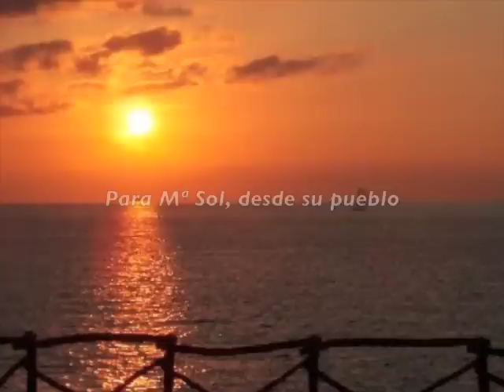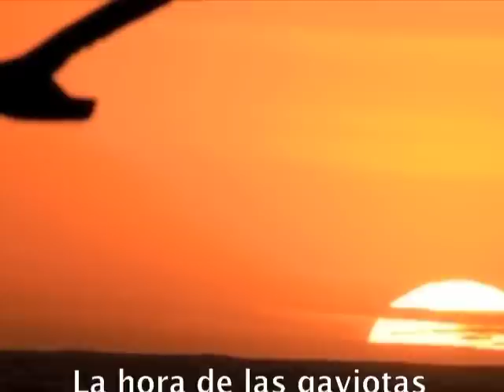De tarde en tarde, de Aurelio González Ovies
De tarde en tarde quiero que vengas
a decirme algo,
por ejemplo, que existes y sabes que existimos,
que la vida no es todo tirar hacia delante
sin pararse a pensar
eso que ya no somos ni seremos ni hemos sido.
Porque ¿a veces no te ocurre
que has sentido una voz, un rostro, un gesto
y se te abren los brazos... y es el recuerdo?
¿Conocías a José, Rosario, Inés..? Se han muerto.
Tampoco están, tampoco,
ni Gruñón, ni el silencio amarillo de tus dalias,
y el mar desde tu casa se ve un poco más viejo.
También yo he envejecido:
mi voz, mi andar, mi cuerpo...
Pero la vida es esto, ya se sabe:
soñar que hay siempre tiempo
para olvidar que uno puede ser atrapado en el intento.

(Para Mª Sol, desde su pueblo)

La hora de las gaviotas
Voz: María García Esperón
MMX